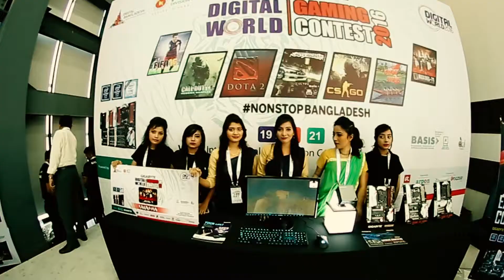GIGABYTE present DIGITAL World Gaming Contest by Simple Story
GIGABYTE present DIGITAL World Gaming Contest Event By Simple Story.
Call for Event and Photography : 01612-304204/ 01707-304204.

DOP: Shumon Islam Akash
EDIT: Gazi Rahman